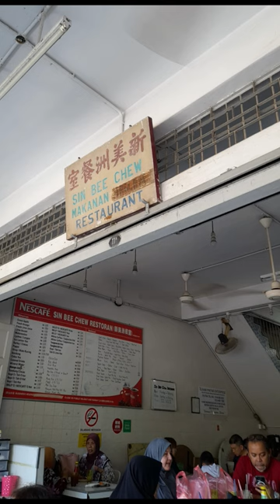Butterworth Art Walk Mini Tour